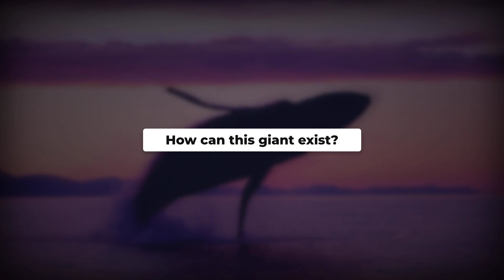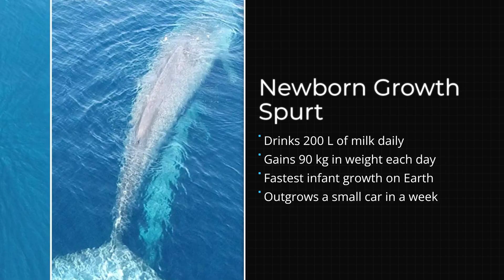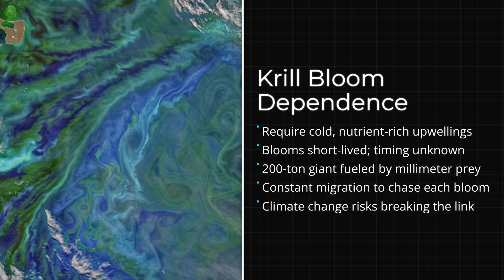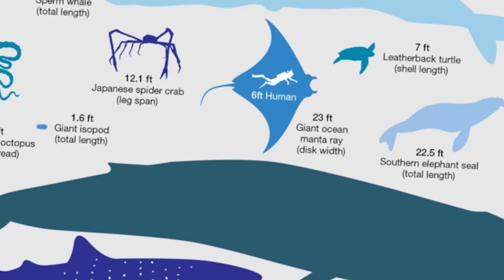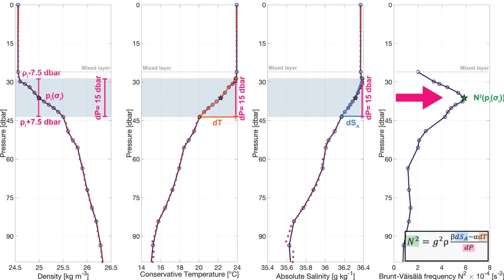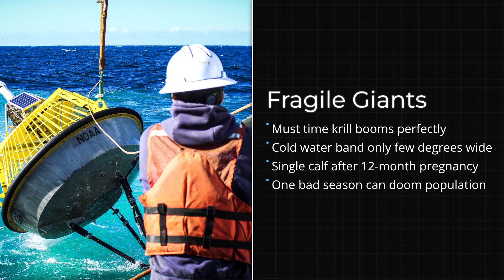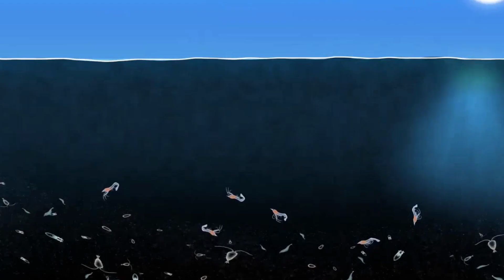Why Blue Whales Shouldn’t Exist, But Do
The Shocking Truth Why Blue Whales Shouldn't Exist

If a blue whale left the ocean, gravity would kill it. Its ribs would collapse, its organs would crush themselves, and its bones would fail under their own weight. This video explains how the largest animal ever to exist survives only because water carries what biology cannot. From a heart weighing more than a car, arteries wide enough for an arm, and a heartbeat that slows to four beats per minute, to a daily diet of four tonnes of krill filtered through baleen, every system is pushed to its limit. This is not size for dominance. It is size balanced on failure.